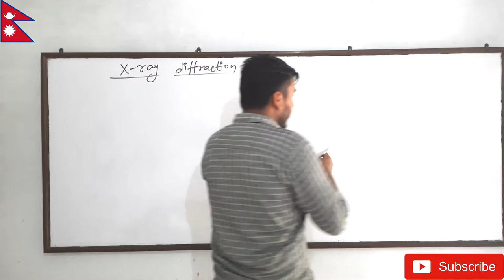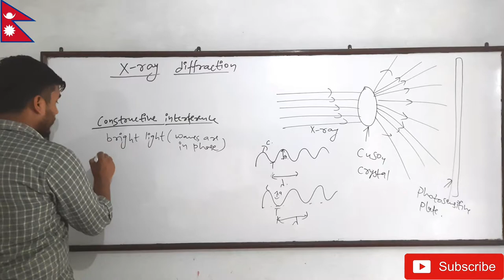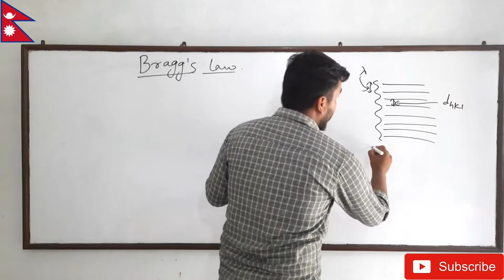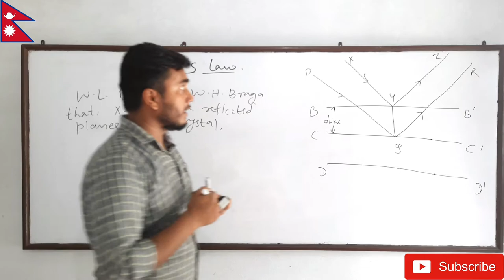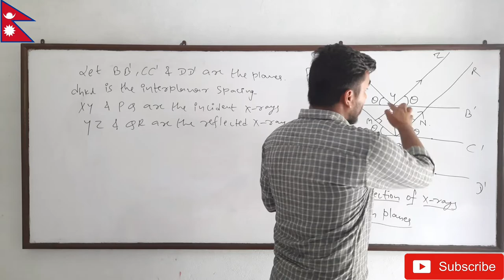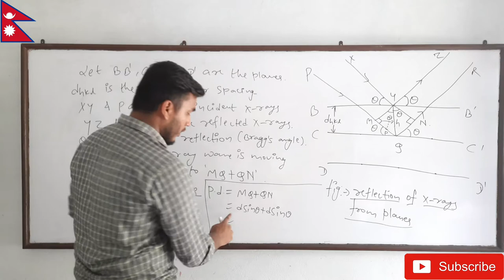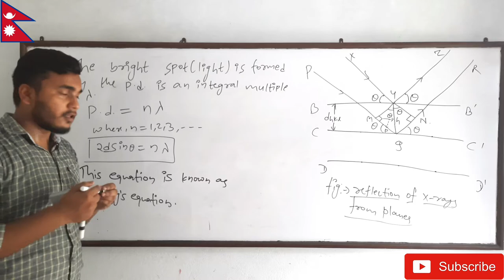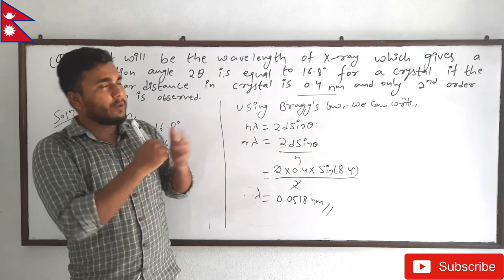X-Ray diffraction and Braggs Law.. Solid State Chemistry..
In this video I have explained about X-Ray Diffraction experiment by Max Van Laue. X-Ray gets diffracted from Crystals.

After the discovery of X-Ray, W.L. Bragg and his father W.H. Bragg used the concept of X-Ray diffraction to give a theory called Braggs law And also they gave an equation called Braggs equation. That equation is used to study the internal structure of crystal. This rule is useful not only in Chemistry but also in Physics and Nanoscience and Nanotechnology as well.
Also in this video, I have solved a numerical problem related to Braggs Law.

1) X-Ray diffraction by crystal.
2) Braggs Law and Braggs.
3) Numerical Problem.

MSc Chemistry
Tribhuvan University